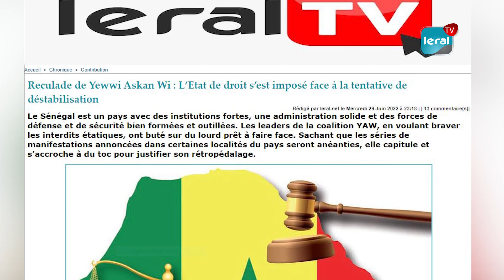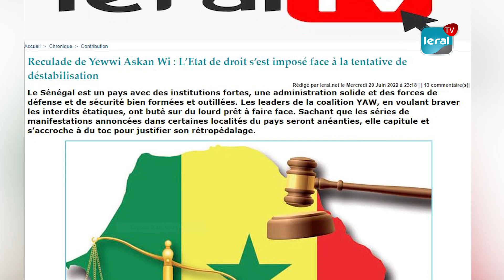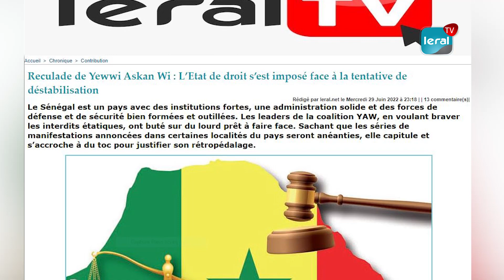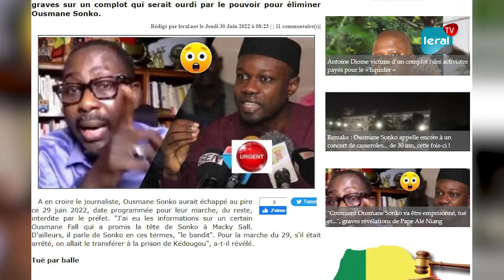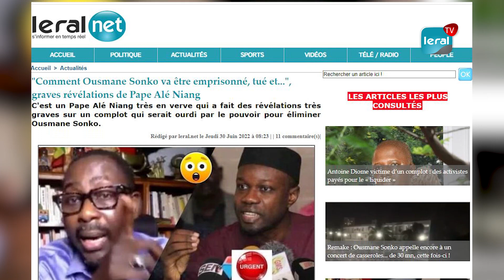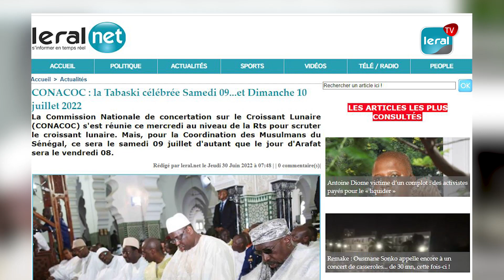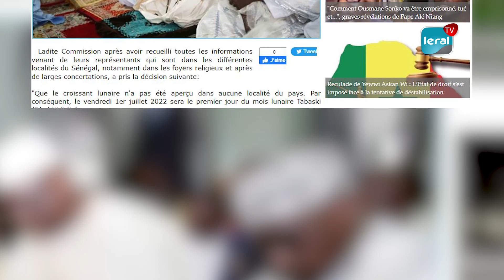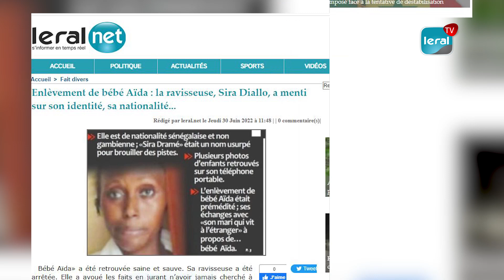LIQUIDATION D'OUSMANE SONKO SELON PAPE ALE NIANG, AFFAIRE BB AIDA, RECULADE DE YEWWI ASKAN WI